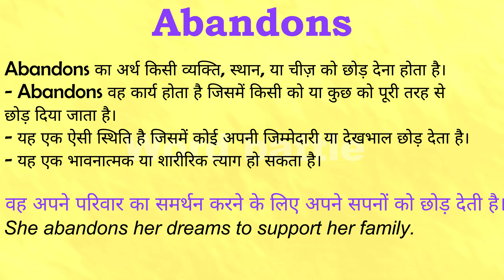Abandons meaning in Hindi | Abandons ka matlab kya hota hai | English to hindi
क्या आप जानना चाहते हैं "Abandons" का मतलब हिंदी में क्या होता है? इस वीडियो में हम विस्तार से समझेंगे कि "Abandons" का अर्थ क्या है और इसे हिंदी में कैसे समझा जा सकता है। हम आपको इंग्लिश से हिंदी अनुवाद के माध्यम से "Abandons" के विभिन्न प्रयोगों और संदर्भों पर भी चर्चा करेंगे।

इस वीडियो में आप सीखेंगे:
- "Abandons" का हिंदी में अर्थ
- "Abandons" का उपयोग कैसे करें